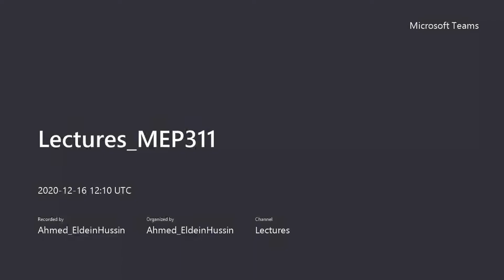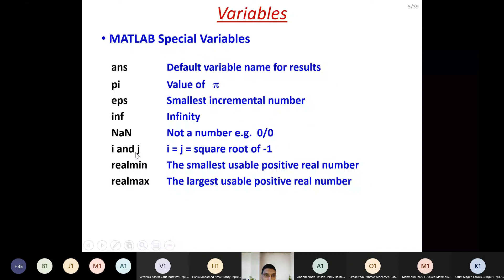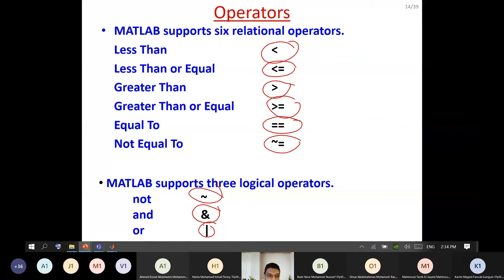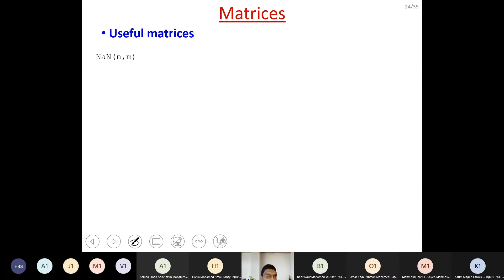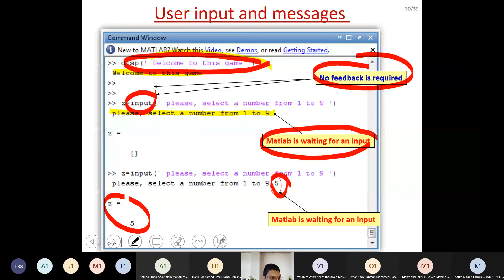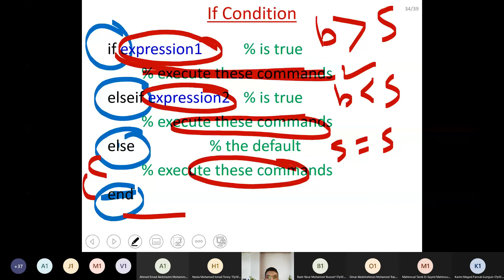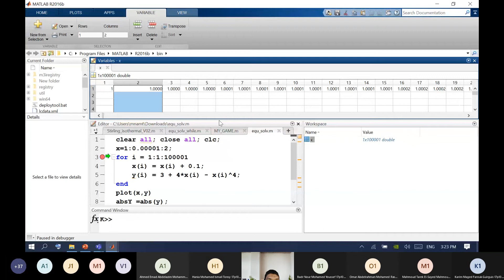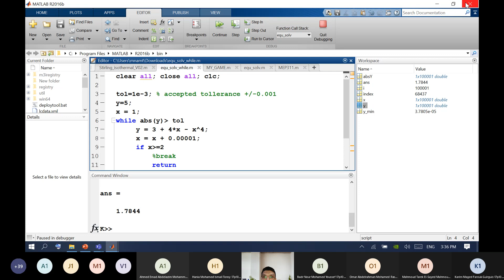MEP 311: Thermal Analysis of Buildings (L10 Matlab & Excel Numerical Methods)